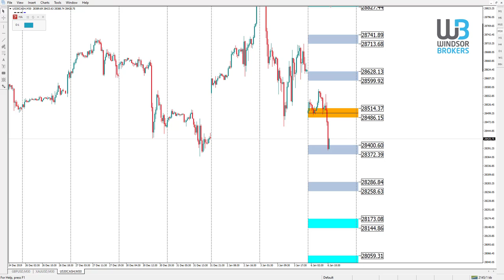Technical Analysis - DOWJONES (06.01.2019)